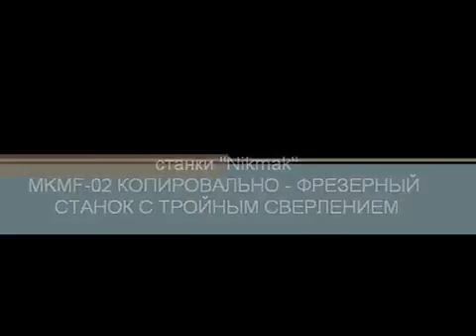MKMF 02 КОПИРОВАЛЬНО ФРЕЗЕРНЫЙ СТАНОК С ТРОЙНЫМ СВЕРЛЕНИЕМ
Cтанок предназначен для сверления тройного отверстия под оконную ручку , фрезерование по копировальному шаблону, посадочных отверстий под механизм запирания, сердцевину замка, дверную ручку и т.п. в ПВХ и алюминиевых профилях.

Характеристики
• Ручное фрезерование соответственно копировальному шаблону по вертикали
• Ручное тройное сверление посадочных отверстий под оконную ручку по горизонтали
• Измерительный упор : 1 шт.
• Пневмоприжимы : 2 шт.
• Концевая пальчиковая фреза : 1 шт.
• Комплект из 3 сверл-фрез : 1 к-т
• Обдувочный пистолет